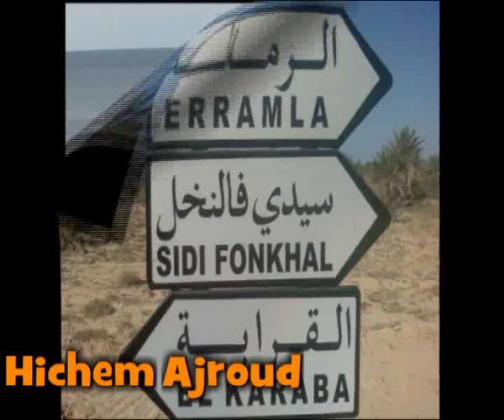koktel 9ar9ni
a tous les 9ra9na et tous ceux qui aiment 9ar9na
Grand merci a Rochdi Warda
dedicace special a haifa slim nadou olfa emna basma jihen asma samy eya abdou wiem ahlem amal